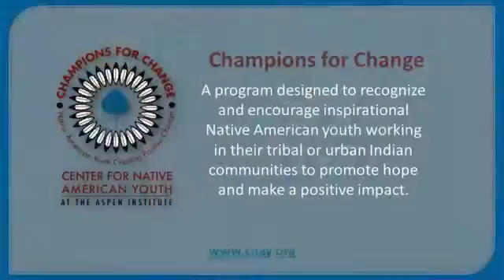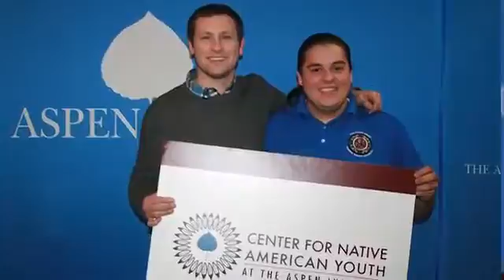Introduction to the Center for Native American Youth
The Center for Native American Youth is dedicated to improving the health, safety and overall well-being of Native American youth through communication, policy development and advocacy.

The Center for Native American Youth, founded by former US Senator Byron Dorgan, is a policy program within the Aspen Institute, headquartered in Washington, DC. While a part of the Aspen Institute, CNAY is also overseen by a Board of Advisors, Executive Committee, and Youth Advisory Board.